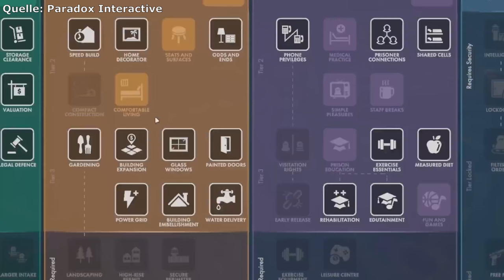Prison Architect 2 - Tutorial/Analyse #1 - Gebäude Tools - deutsch/german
Böse Jungs und Mädchen aufgepasst! Ab Ende März 2024 wird es wieder gefährlich, denn dann wird die Fortsetzung des Gefängnisbau-Aufbau-Simulators Prison Architect 2 veröffentlicht. Bereits der erste Teil hat mir persönlich sehr gefallen und haben wir auf diesem Kanal vorgestellt. Jetzt geht es also in die nächste Runde und das in 3D! Mal sehen, ob es immer noch Suchtpotenzial hat.